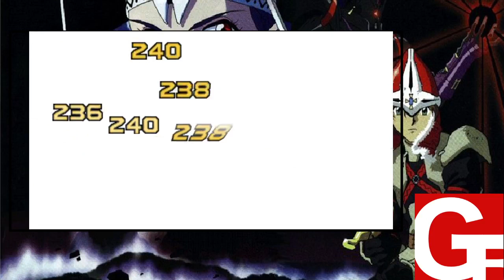TGF Live! - Lunar Silver Star Harmony (Episode 09)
Undergoing the rest of the Wind Shrine just to go into the Blue Dragon Cave finally pays off, but the meeting ends up becoming bittersweet upon our win. After that, we begin making our way East to find out where the Black Dragon is located. All of that and more through TGF Live with Lunar: Silver Star Harmony on the PSP! Enjoy!